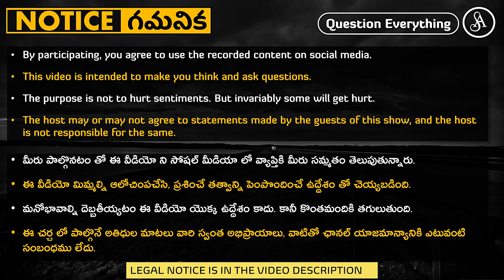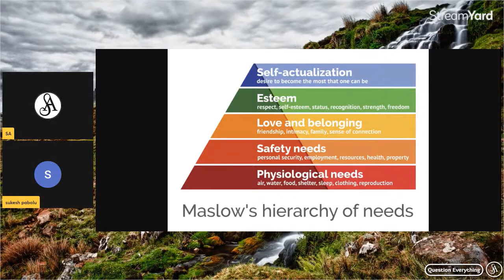ప్రభుత్వం బాన్ చెయ్యటం మొదలుపెడితే హక్కులు దెబ్బతినే అవకాశం ఉంది